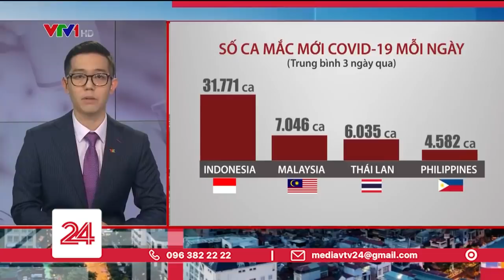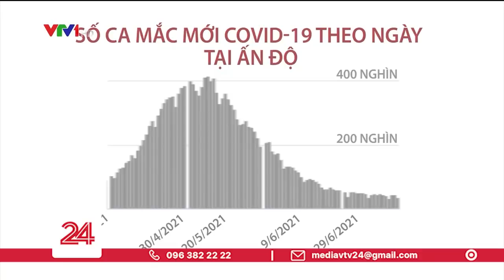Biến thể SARS-COV-2 Lambda có kháng vắc xin? | VTV24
Sự gia tăng kháng vắc xin của chủng Lambda là có tuy nhiên không đáng kể.